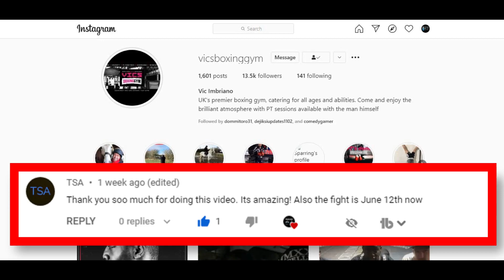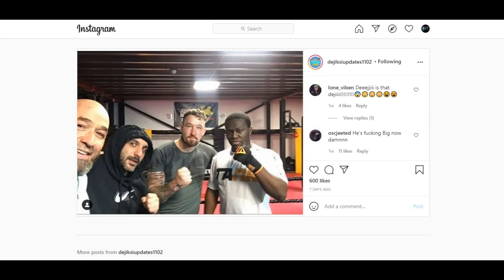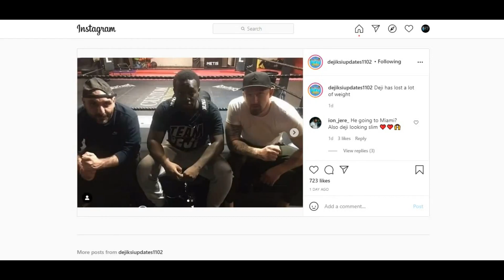*NEW* Deji Boxing Training 2021! for Vinnie Hacker (Social Gloves)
Listen to TKO442 Prodcast “OUT NOW!” on all platform;